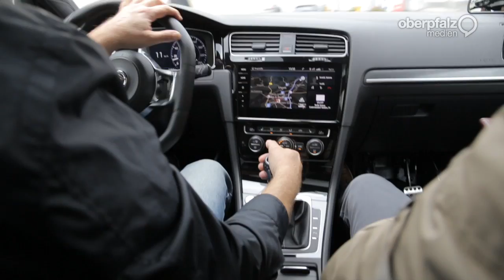Mit Weidener Fahrlehrern über den Adolf-Kolping-Platz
Drei Weidener Fahrlehrer sind enttäuscht von der neuen Verkehrsregelung am Adolf-Kolping-Platz. In der Rundfahrt erklären Sie, warum sie die Radfahrer für gefährdet halten. Mehr Infos dazu im Onetz